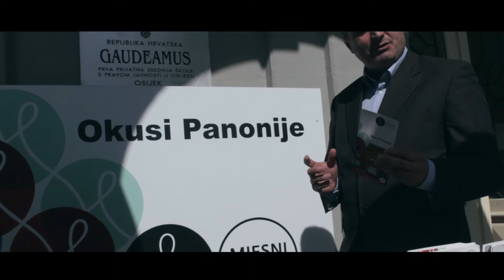Gaudeamus spot učenici